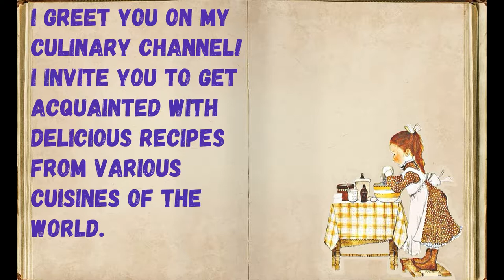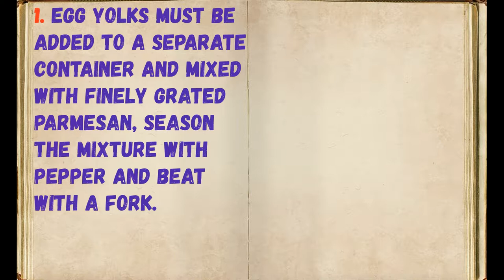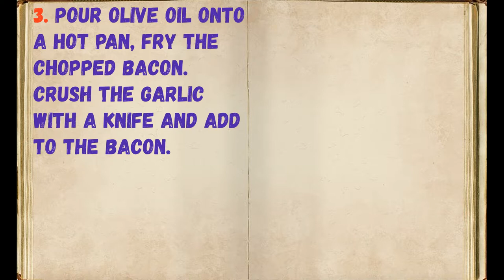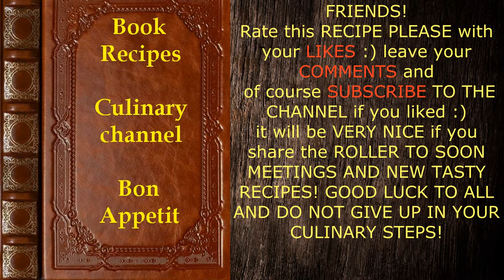Spaghetti Carbonara (classic recipe) / Book of recipes / Bon Appetit